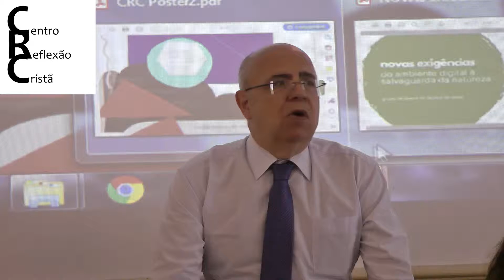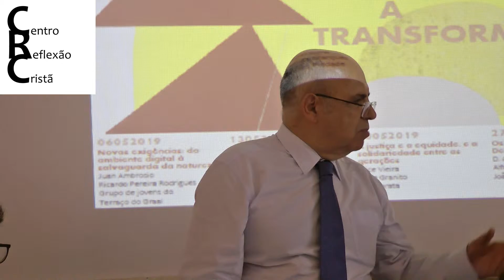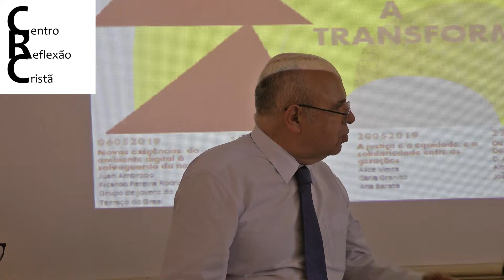"Os jovens chamados a transformar" - Abertura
Os conteúdos deste vídeo estão protegidos por direitos de autor. Todos os vídeos deste canal fazem parte de um arquivo pessoal e embora os links deste canal possam ser partilhados o conteúdo não pode ser reproduzido inteiramente ou parcialmente sem autorização por outros canais ou meios de comunicação. Ao subscrever o meu canal significa que o notificará toda vez que um novo conteúdo do meu arquivo pessoal é partilhado com o público. Se gostar do que viu e ouviu no meu canal agradeço o like ou gosto. Paulo Pereira